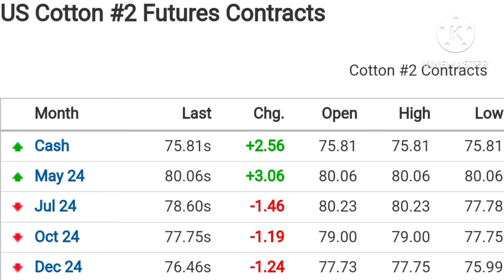kapas | kapas na bhav today | cotton price today | કપાસ | કપાસના ભાવ | kapas bajar